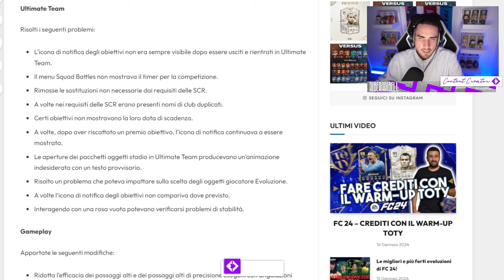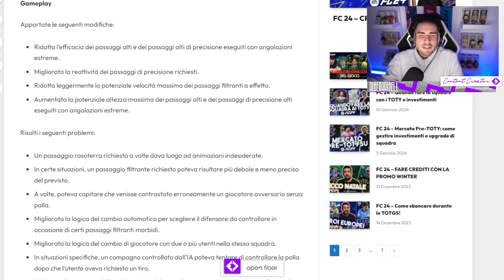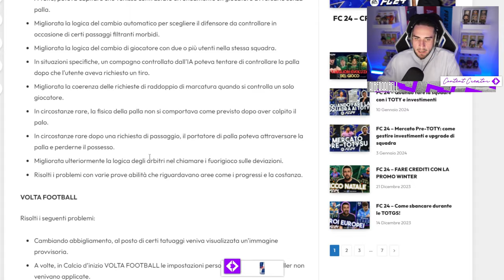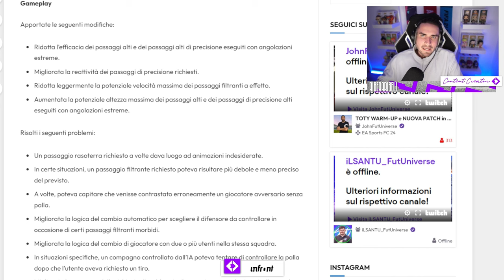QUESTA PATCH HA DELL'INCREDIBILE || TITLE UPDATE #7 FC24